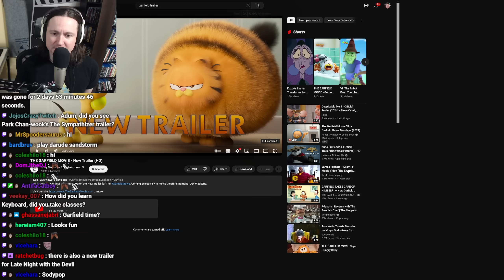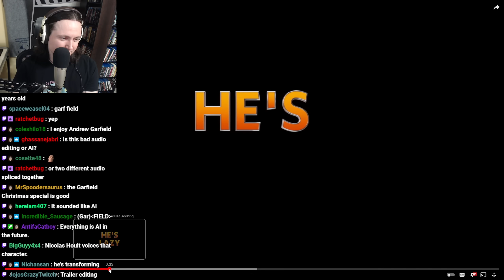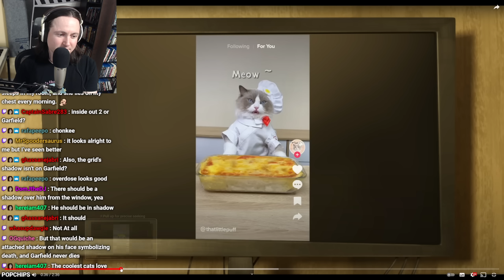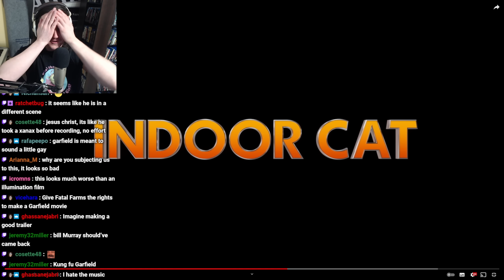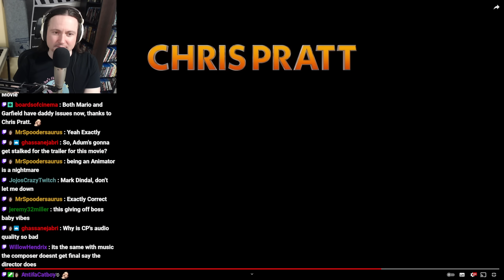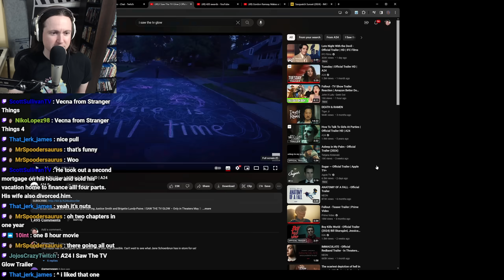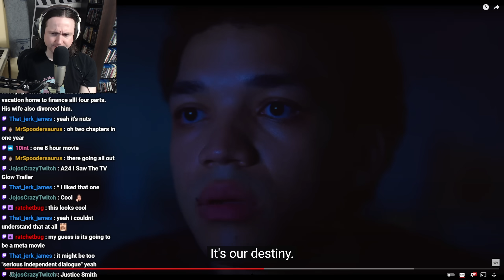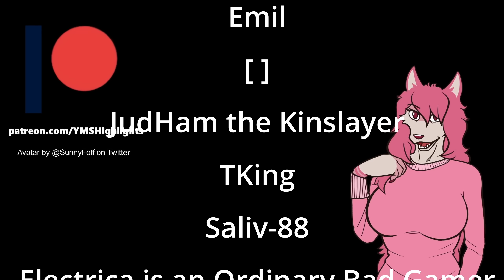Garfield Still Looks Bad - YMS Highlights